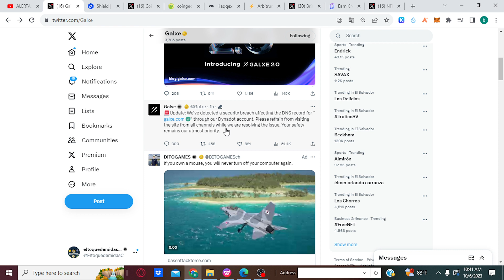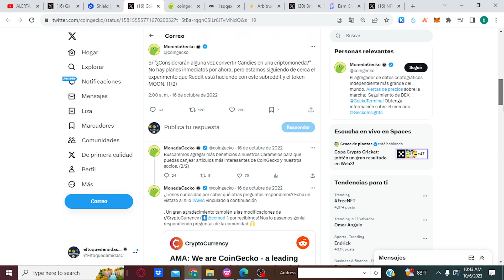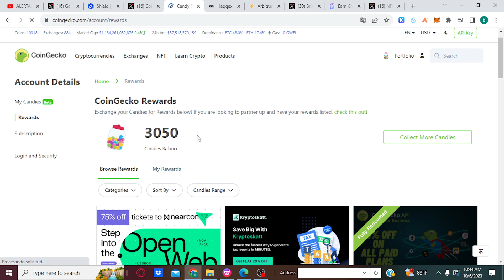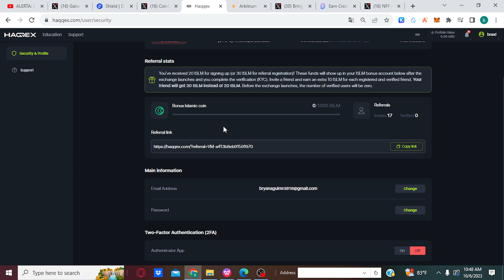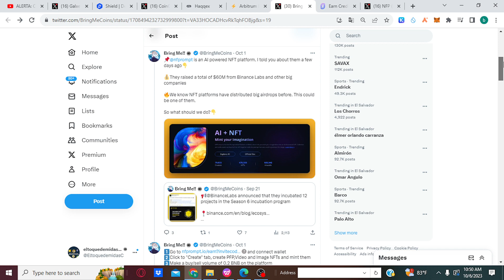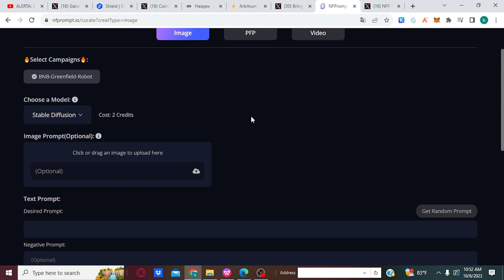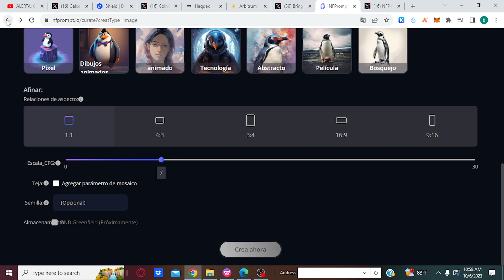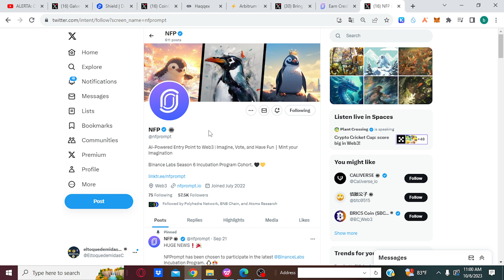hackeo en galxe y gana 30 islamic coin gratis votaciones en arbi y nuevo proyecto por binance labs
Registrate en bybit enlace parner y gana muchos premios 10% de desceunto en  y gana  15$ al depocitar 100$ retirables mas 20 de bono de descuento de comicion
create una cuenta con el enlaze
y luego una ves te regiistres con kyc te vas a esta otra pagina darte de alta antes de depocitar los 100$ (mantener fondos por todo lo que dura el tiempo y 10 diasmas para el snapshot)

nota puedes hacer las tareas avrias veses ycada ves ganaras mas tokens